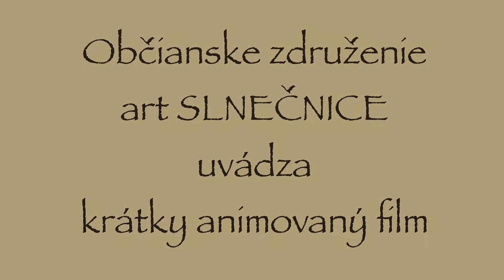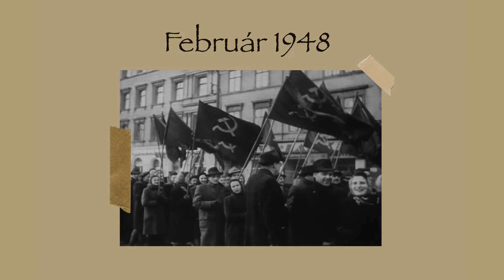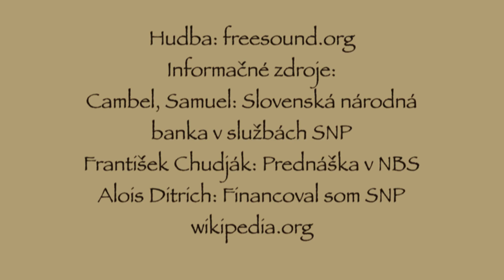Prvý guvernér Imrich Karvaš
Autori: Art. Slnečnice Bratislava

1. cena v kategórii audiovizuálna tvorba - voľná tvorba - stredné školy
Odkiaľ som /Spoznajme sa navzájom/ 1. ročník (2021)